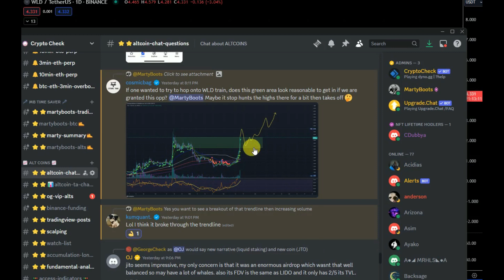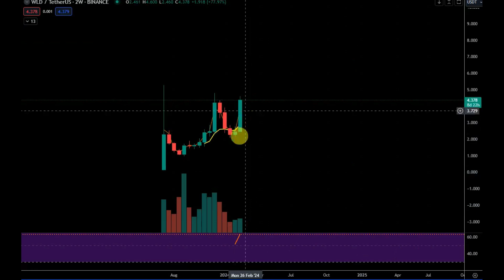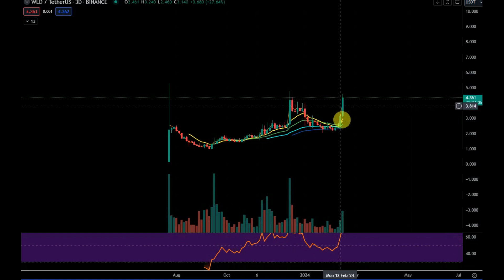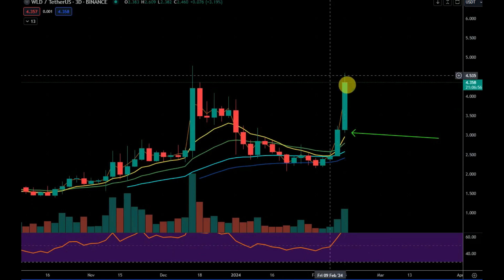altcoin market bullish bearish update review